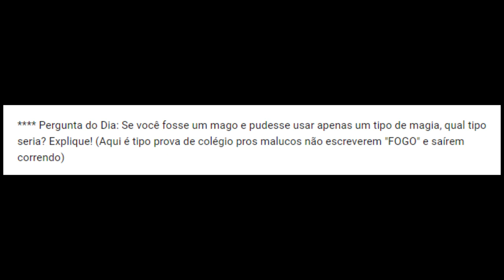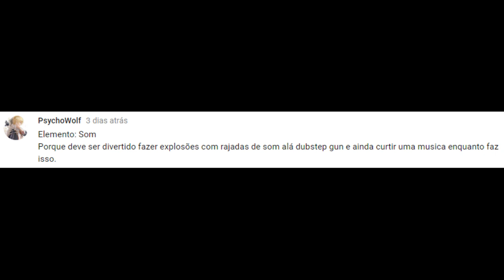Breath of Fire IV - Parte 5 - Ershin pode andar no Hex, então é imune? - Traduzido PT-BR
Parte da cidade está dominada por um veneno poderoso chamado Hex. Esse tal de Hex está cheio de ódio, raiva, medo e pode tomar forma física... Tem certeza que não é a história de Ghostbusters 2?

Enfim, bora pra treta!

Pergunta do Dia: O que é um Pilón?

O jogo foi traduzido por Nhojunior, baixe sua versão traduzida